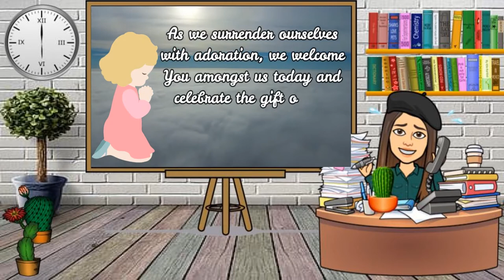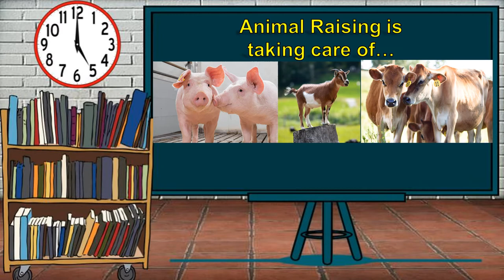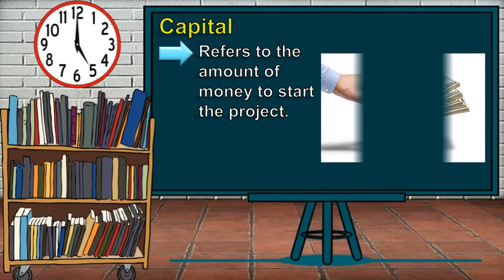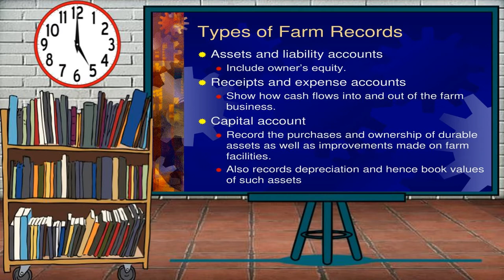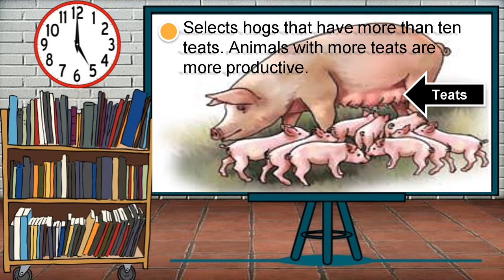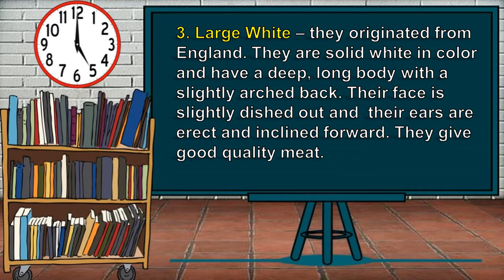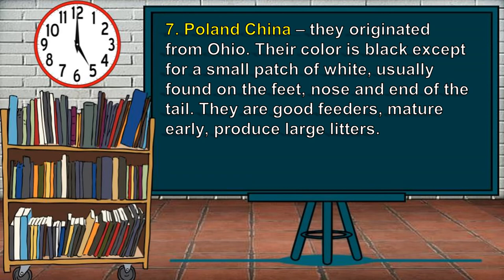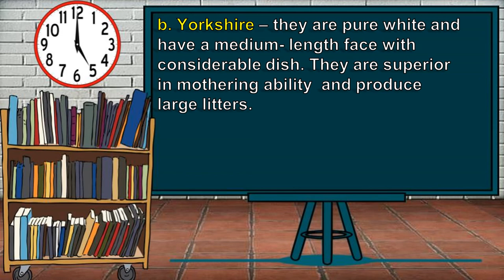Hele 6 Lesson 2 Animal Raising Part 1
ANIMAL RAISING PART 1
1. Benefits of animal raising
2. Guidelines in livestock Business
3. Livestock Raising
4. Hogs
5. Guidelines in Selecting a Hog Breed to Raise
6. Common Breeds of Hogs Recommended for Raising.